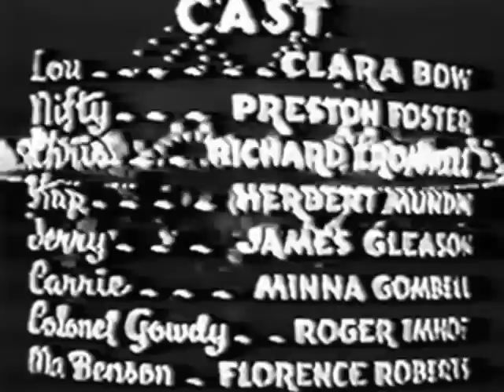Clara Bow Last Scene of Last Film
Clara Bow with James Gleason, Preston Foster, and Richard Cromwell in : Hoopla, 1933.